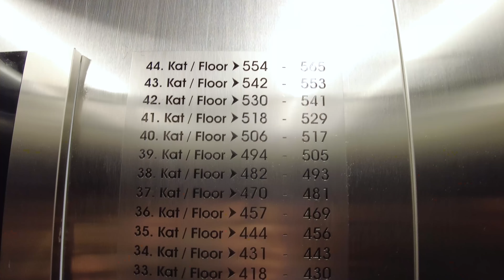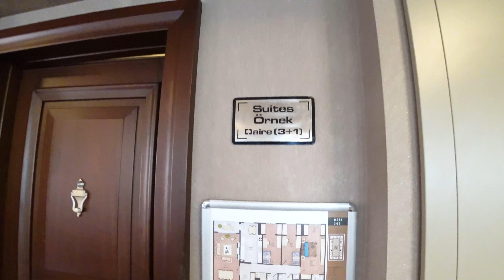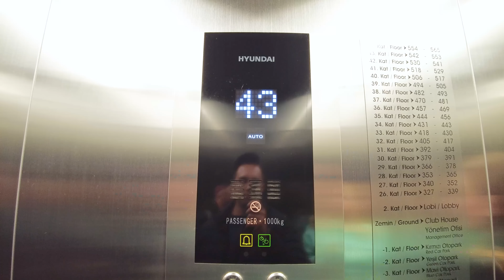Что нужно сделать, чтобы получить турецкий паспорт и 400.000 долларов?!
Всем привет! С Вами команда ОСК!
Мы занимаемся обзором на недвижимость, чтобы Вы могли купить себе недвижимость безопасно, а самое главное с умом. Также очень многие нас спрашивают: в какую недвижимость можно вложить деньги, чтобы их приумножить?!
Именно поэтому наша команда прилетела в Стамбул, чтобы понять насколько это рынок недвижимости интересен для инвестиций, а также мы хотели узнать почему цены на недвижимость в Стамбуле за прошлый год выросли в два раза.